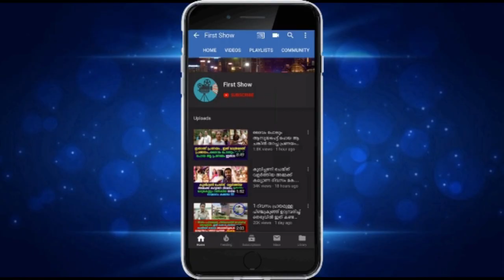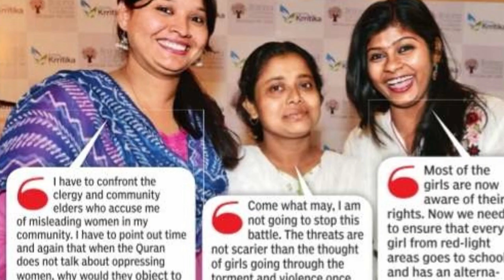അമ്മ ലൈംഗിക തൊഴിലാളി അച്ഛൻ കടുത്ത മദ്യപാനി മകളുടെ ജീവിതത്തിൽ സംഭവിച്ചത് കണ്ടോ !!!!